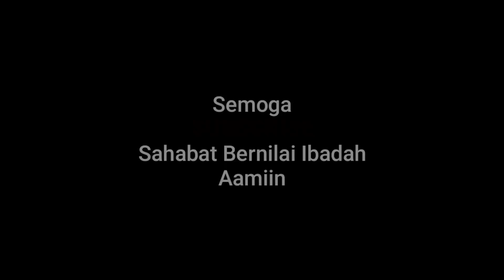Duo Selatan Terus Mengejar Prestasi | Selfi & Rara Kawan atau Lawan??? | Lida Semoga umurnya berkah